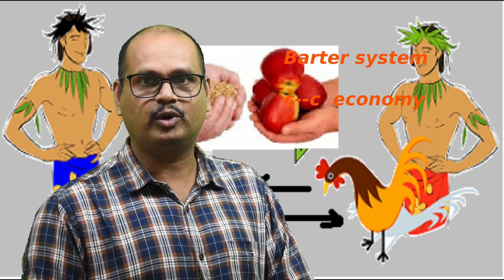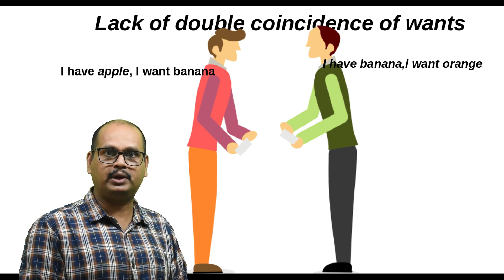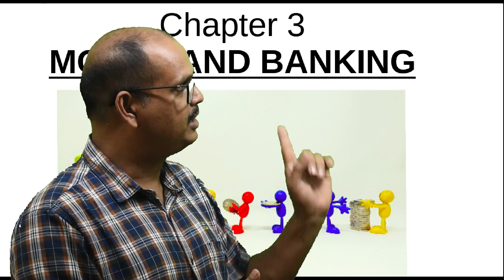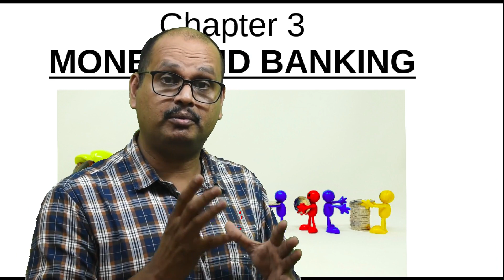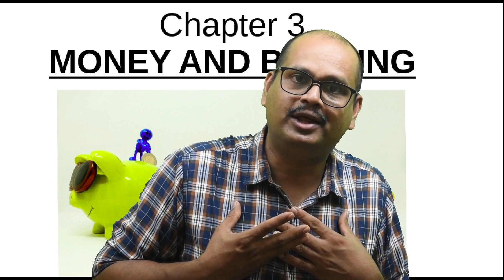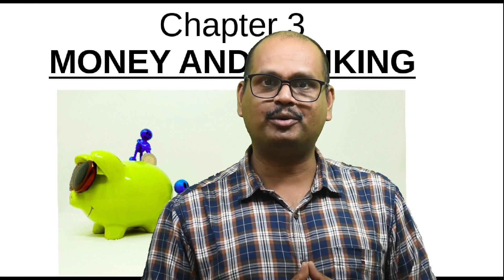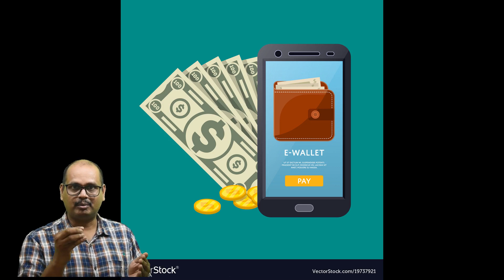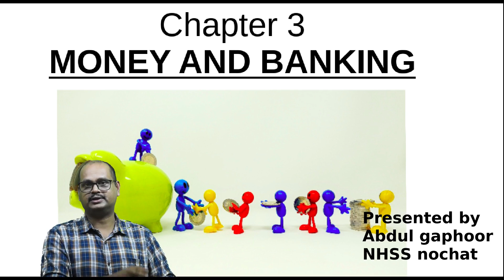Macro economics - Chapter 3- part 1-Functions of money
Chapter 3-Money and Banking -Barter system & Functions of money